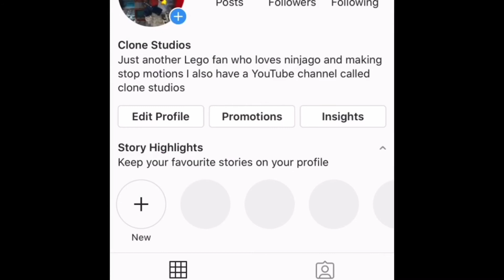Lego White sus among us stop motion